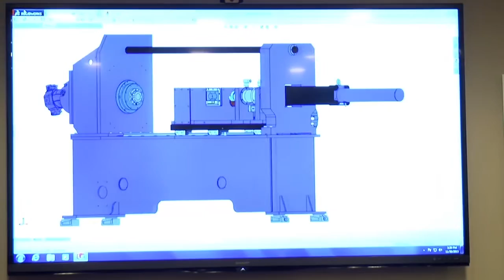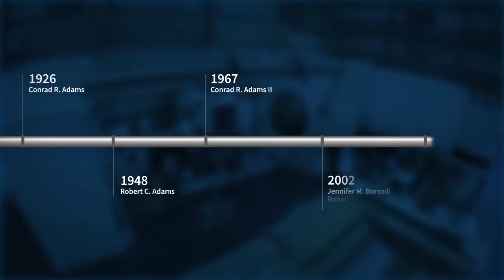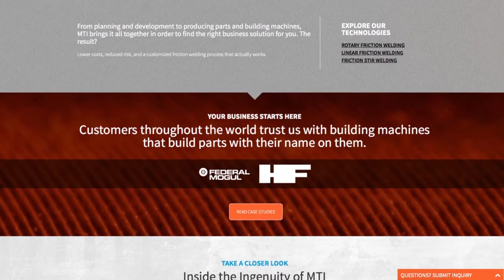MTI Leaders in Friction Welding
MTI is a global leader in joining and friction welding solutions. Helping engineers in industries ranging from aerospace to automotive to oil and gas.  We make the parts, we make the equipment that makes the parts — from custom design through on-site installation — and we can help make parts better.